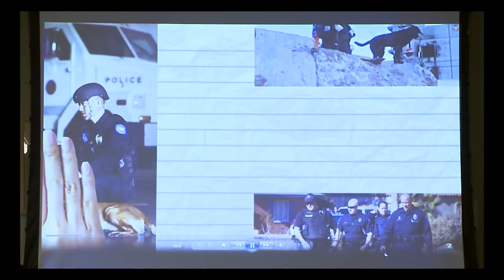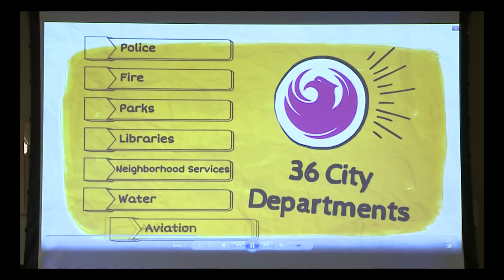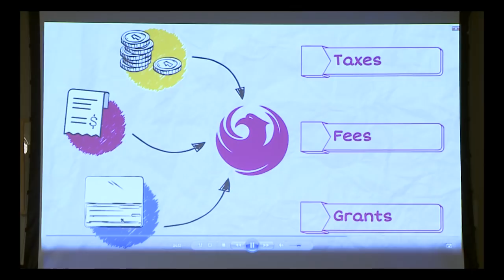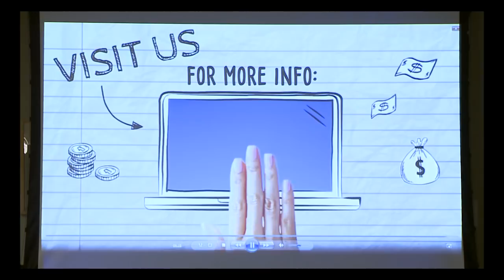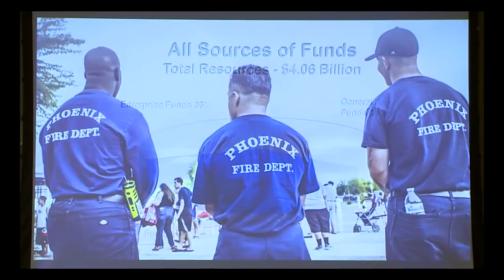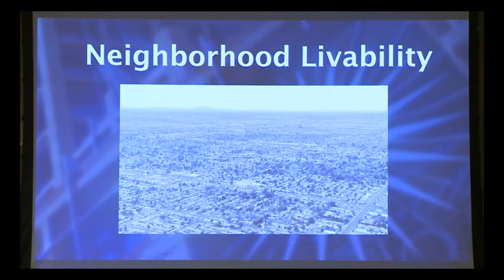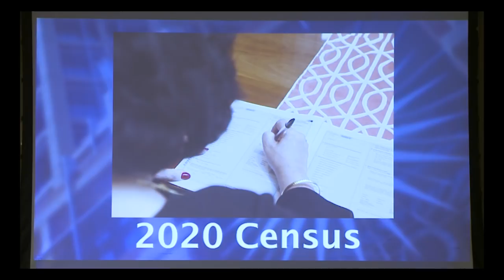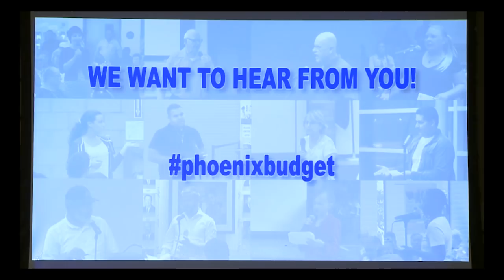Community Budget Hearing - North Mountain Visitor Center - April 2, 2018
The City Manager’s Trial Budget for fiscal year 2018-19 was presented at the March 20 City Council Policy Session. The Trial Budget provides the Mayor and City Council, the community, and our employee groups an opportunity to review a proposed balanced budget well in advance of the deadlines for making final budget decisions. This video provides an overview of proposed additions in the budget.  You can get more details about the Trial Budget on the Budget & Research homepage